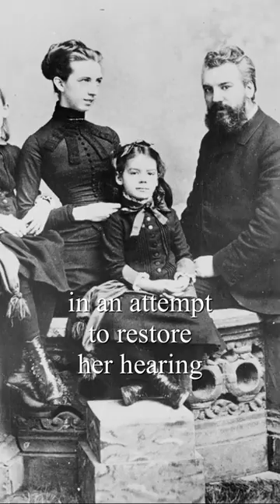The Last Words of Alexander Graham Bell (on this day 2 August 1922)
Unable to speak, Bell traced with his fingers the sign “No” in response to his deaf wife as she mouthed the words to him: “Don’t leave me.” As Professor of Vocal Physiology at Boston University, Alexander Graham Bell trained teachers in the art of instructing the deaf how to speak, encouraging speech therapy and lip reading over sign language. Bell had many deaf pupils, including Mabel Hubbard, who later became his wife. He undertook telecommunication experiments which led to the development of the telephone in an attempt to restore her hearing which had been destroyed by a near-fatal bout of scarlet fever as a child, leaving her completely deaf for the rest of her life. As he lay dying from complications of diabetes, Bell continued dictating to his wife. Asked about his rush to finish, Bell replied, "But I have to. So little done. So much to do!"